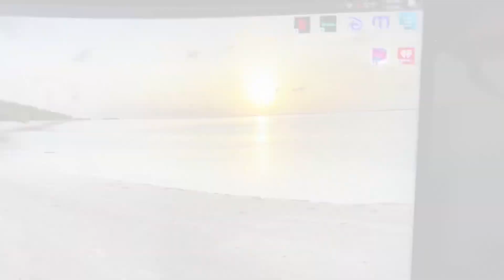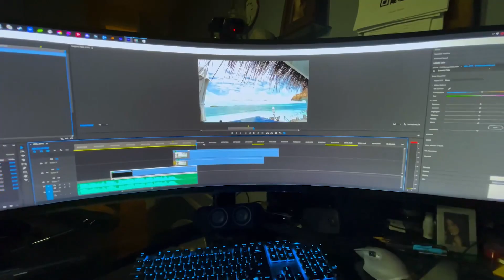LUX* South Ari Atoll Maldives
LUX* South Ari Atoll Maldives September 2021